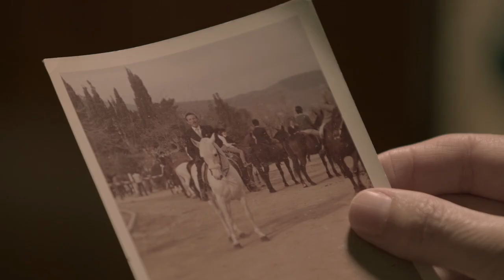'Casa Reynal', Trailer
Llargmetratge Documental